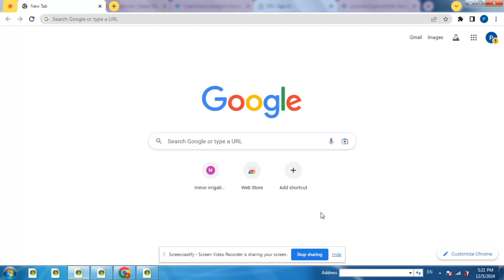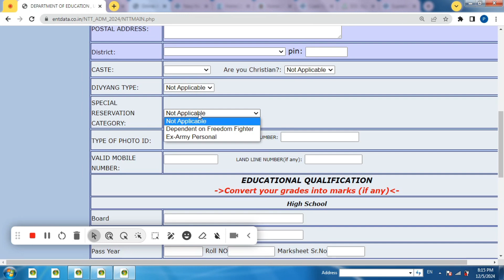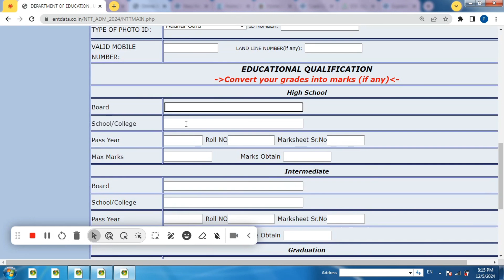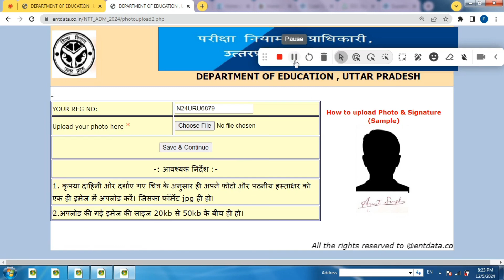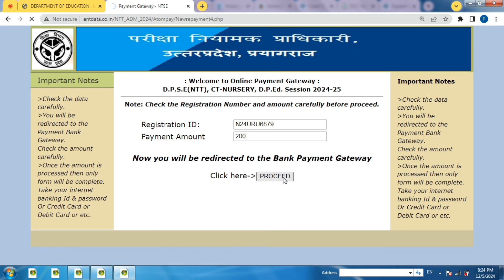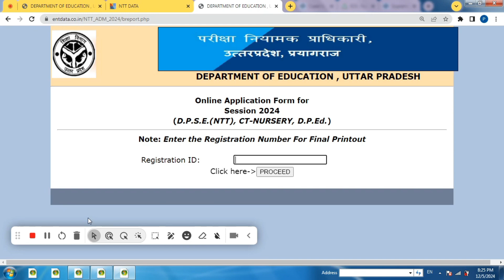up ct nursery ntt dped admission online form 2024 | Uttar Pradesh NTT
Uttar Pradesh CT Nursery / NTT / DPED Admission 2024
UP CT Nursery NTT DPED Admission Online Form 2024 Kaise Bhare
NTT nursery CT DP Ed Admission Form 2024
up ct nursery ntt dped admission online form 2024
Nursery Teacher Training Admission 2024
UP CT Nursery NTT DPED Admission Form 2024 Kaise Bhare
Ntt 2024 ka form kaise bhare
UP CT Nursery, NTT, DPEd Admission online 2024
UP CT Nursery, NTT, DPed Online Form
UP CT Nursery Admission Online Form
UP NTT,Admission Online Form
UP CT DPed Admission Online Form
The video is made solely for education purposes and is not created with anintent to harm,injure or defame any person, body of persons,
association,company or anyone. Details in the video like home address,
Email addresses,Sing -in credentials,phone numbers,passport number, bank account information are demo do not belong to a real human.Some contents are used for educational purposes under fair use.Under Section 107 of the Copyright Act 1976, allowance is made for "fair use" for purposes such as criticism,comment,news reporting, teaching, scholarship, and research. All credit for Copyright material used in the video goes to the respected owner.This video is not intended to spread rumors,offend,or hurt the sentiments of any religion,communities or individuals, or to bring disrepute to any person (living or dead).The viewer should always do their diligence and anyone who wishes to apply the ideas contained in the video takes full responsibility for it.also,it is done at their own risk and consequences.The material contained in this video cannot replace or substitute for the services of trained professionals in any field including , but not limited to, financial,medical, psychological or legal matters. Bineet Kumar (gola ji jankari wale) and the producers do not take responsibility for any direct, indirect,implied,punitive,special,incidental,or other consequential damages arising directly or indirectly on account of any action taken based on the video. Bineet Kumar (gola ji jankari wale ) and the producers of the video disclaim any kind of claim of libel,slander or any other kind of claim or suit of any sort.Viewer's discretion is advised.